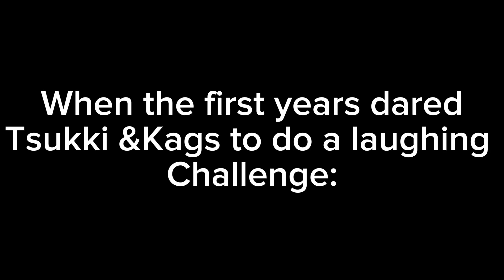Laughing challenge Ft.Karasuno first years